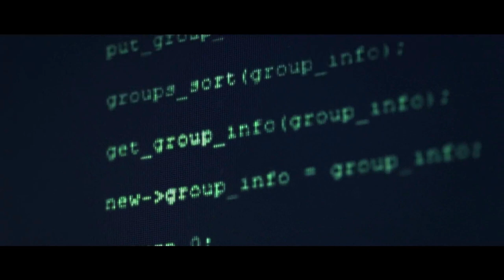Joachim Witt - Ohne Dich ( Synesthesia Video )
Artist: Joachim Witt
Album: Neumond ( 2014 )
Titel: Ohne Dich

Lyrics:

Ich hör deine Stimme noch so als wärst du hier
Trage dein Gedankengut ganz tief in mir
Und ich leide die Erinnerung und ich leide den Verlust
Bin alleine ohne dich
Ich hätte anders gelebt, hätte ich das gewusst

Und immer wenn der Wind durch die Straßen fegt
Bin ich ohne dich hier
Ohne dich
Und immer wenn der Stern in mir untergeht
Ohne dich
Ohne dich
Ohne dich

Nur ein kurzer Abschiedskuss steht im Tagebuch
Sehne mich nach so viel mehr, hab es doch versucht
Und ich denke an die Sommerluft und ich spüre das warme Licht
Du hast mich immer aufgebaut
Hab in die Zukunft gesehen und sie zeigt nur dich